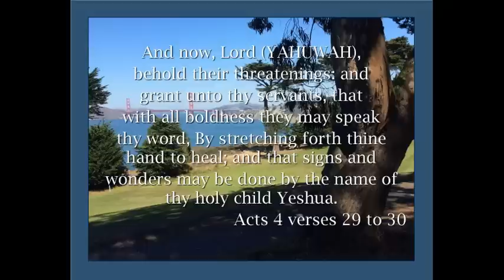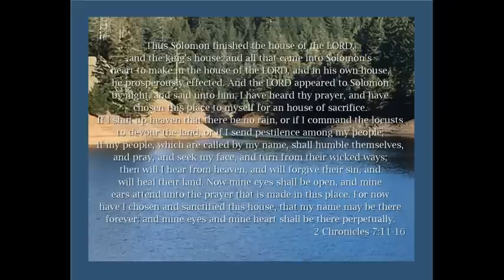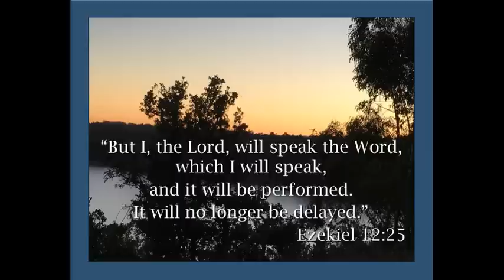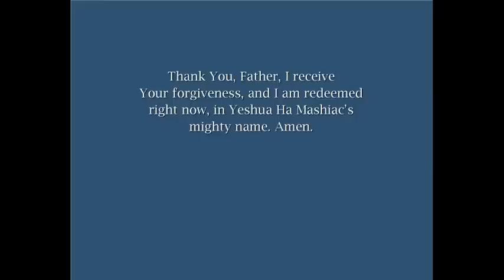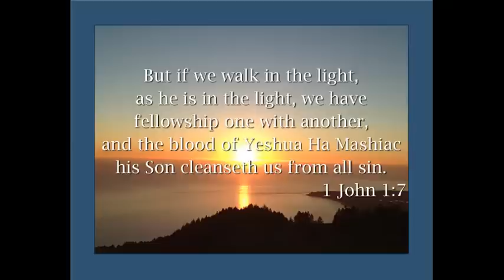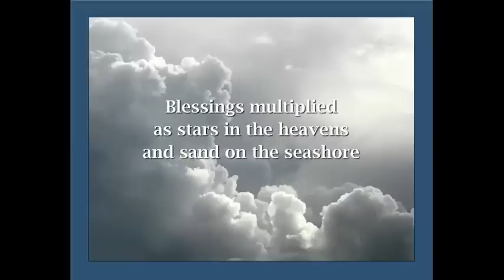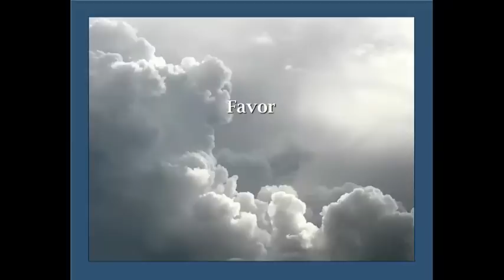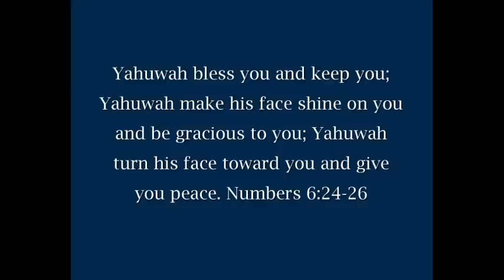Apply the Blood of Yeshua to Heal All Areas of Your Life - NEW VIDEO!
We have been guided to release this updated version of scriptural-based healing prayers, in our voices, applying the Blood of Yeshua on all areas of your life, and we bring the good news of Yahuwah’s word to our world.

Holy Spirit has commanded us to release these prophetic, intercessory prayers, and we ask that those who have eyes to see, and ears to hear, to come into agreement with this prayer, for it is written in Matthew 18, verse 20, where two or more are gathered together in My name, there am I in the midst of them. Thank you, Yeshua, for being here with us as we pray.

Please pray with us these intercessory prayers to heal all areas of your life, share this video, click like, subscribe, and support our ministry, for the glory of Yahuwah, on our Patreon